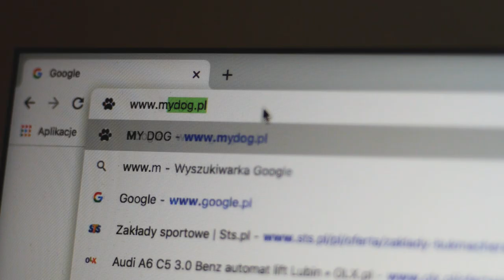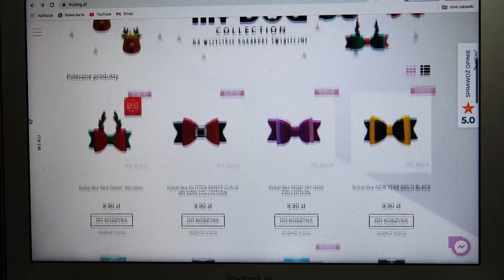Christmas Is Coming 🎅🎄